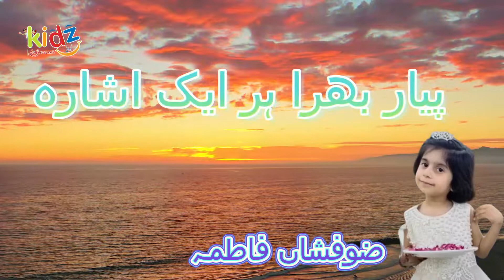Allah hai bas Pyar hi Pyar - اللہ ہے بس پیار ہی پیار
The Hamd recited by a young kid Zufishan Fatima. She recited with full passion.
پیارا اس کا ہر نظارہ
جس نے زمین پر پیار اتارا
وہ خود ہو گا کتنا پیارا
پیار کے اس ک نہیں شمار
اللہ ہے بس پیار ہی پیار
پھول بنائے پیارے پیارے
تتلی جگنو اور فوارے
جگمگ کرتے چاند ستارے
اور کہاں ہیں یہ سب ہیں تمہارے
پیار کا اس کا نہیں شمار